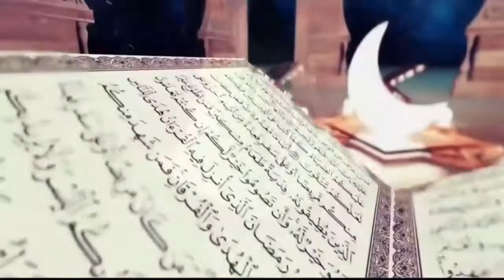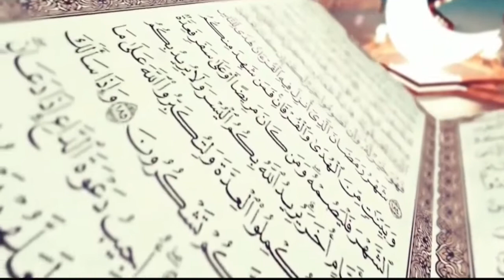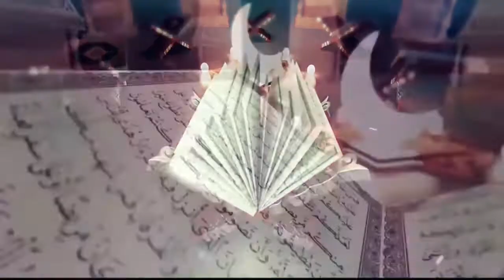Pembelajaran Al Qur'an Tgl 28 Nov s.d 01 Des 2022 - Program Pembinaan Lapas Kelas IIA Gorontalo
Terimakasih kepada Ibu dan Bapak Penyuluh Agama Kemenag Kota Gorontalo yang senantiasa istiqomah berbagi ilmu kepada warga binaan di Lapas Kelas IIA Gorontalo